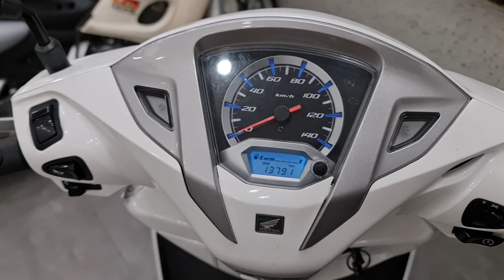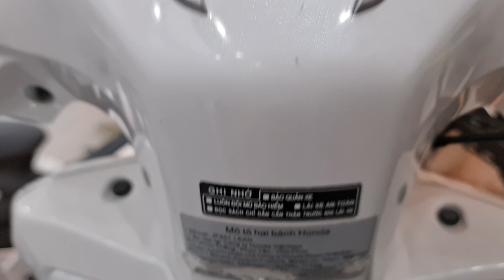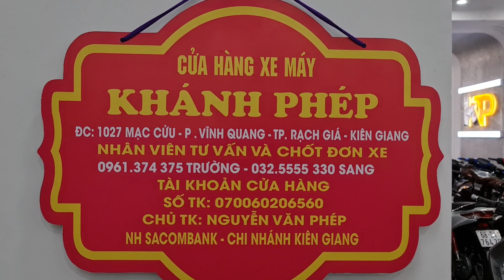Honda Lead xe rin giá quá rẻ nè Ace ơi